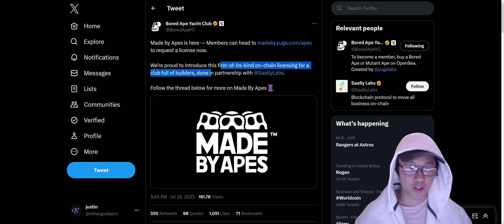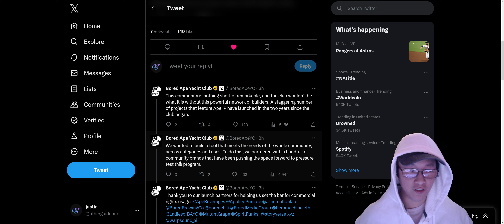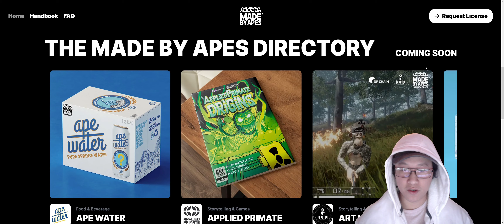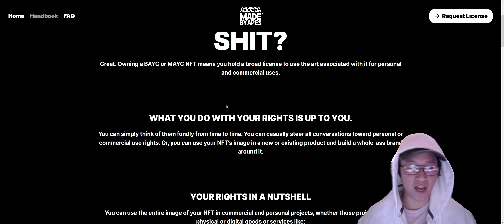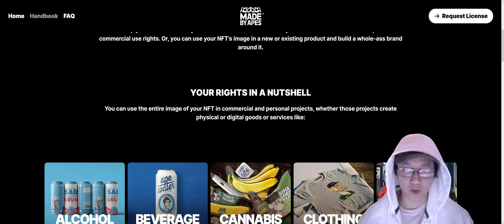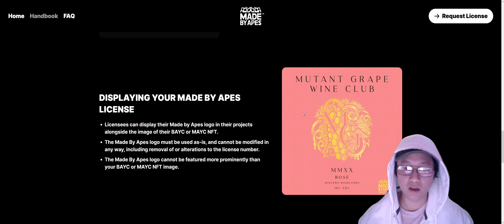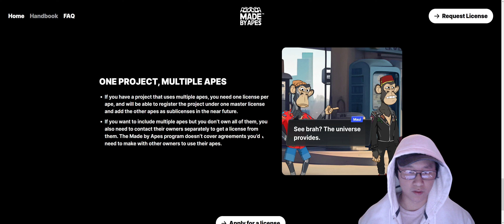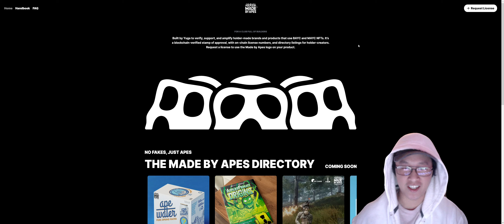OtherGuide Vlog Day 15: Made by Apes and the Yugaverse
Hey all, just dropping the latest update of my new video series covering all things Otherside and Yugaverse!
Made by Apes is here! The official licensing directory for all BAYC and MAYC hodlers has just been announced. What does this means for creators, builders and everyone in the Yugaverse?